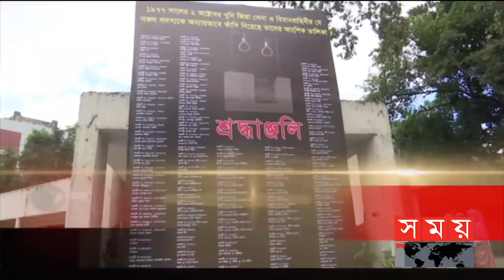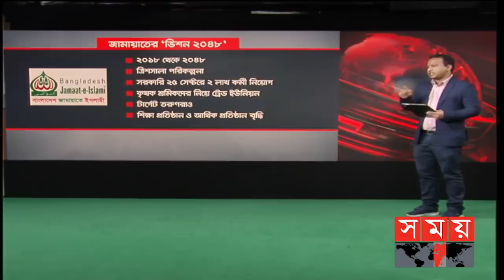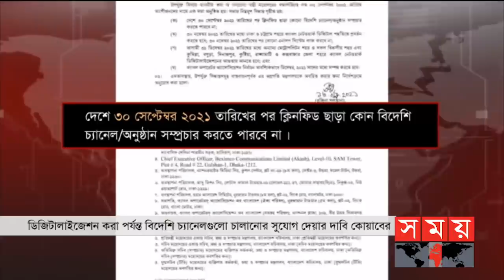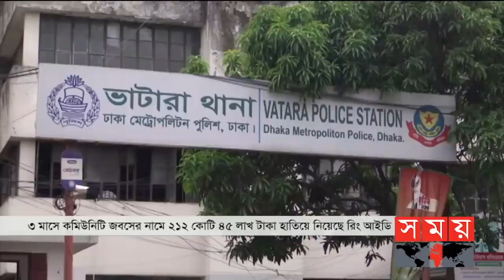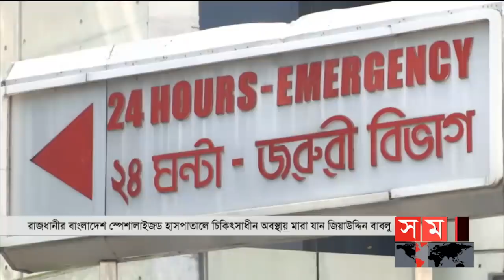রাতের সময় | রাত ৯টা | ০২ অক্টোবর ২০২১ | Somoy tv bulletin 9pm | Latest Bangladeshi News